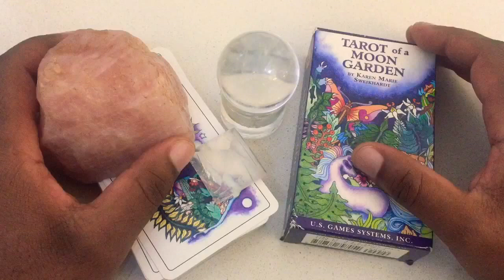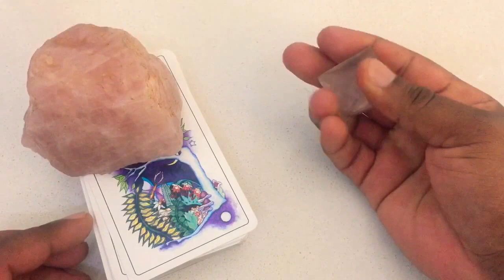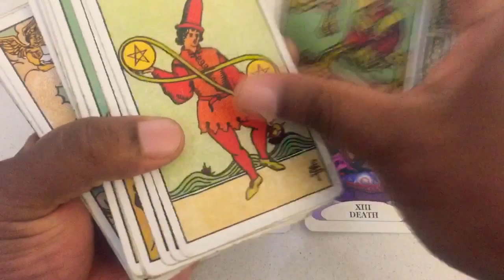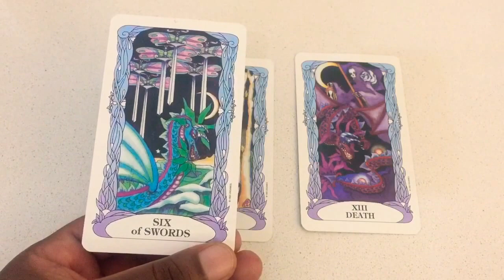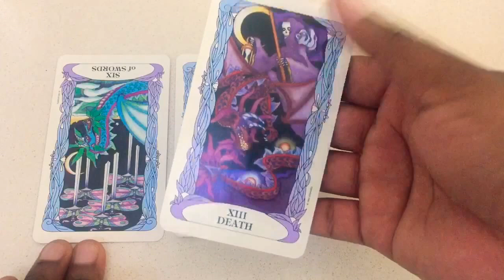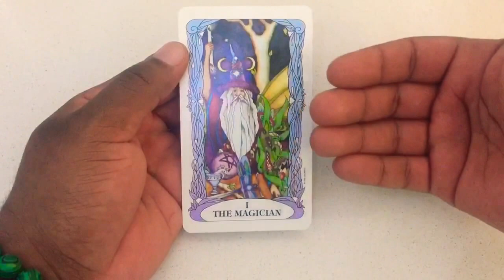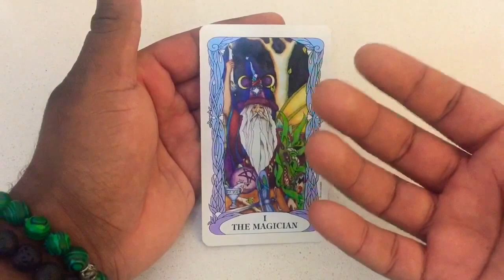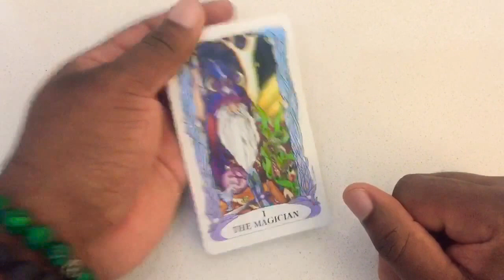Daily Tarot 4 June Your Whole Life Can Change Today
* Psychic Tarot and Oracle Readings
* Crystal Healing
* Training - Reiki, Crystal Healing & Tarot

Forever love
Adrian H. Nelson
Transformation Coach

Air Signs
Aquarius Gemini Libra
Water Signs
Cancer Pisces Scorpio
Earth Signs
Taurus Virgo Capricorn
Fire Signs

TAROT CARDS

MUSE Tarot
Radiant Rider-Waite Tarot
The Gilded Tarot
SIMPLY Tarot
Archangel Power Tarot Cards
Angel Tarot Cards
The GOOD Tarot
Deviant Moon Tarot
OSHO Zen Tarot
Triple Goddess Tarot
Tarot of the moon garden

ORACLE DECKS

Moonology Oracle Cards
Angel Answers Oracle Cards
The Enchanted Map Oracle Cards
Angel Prayers Oracle Cards
Daily Guidance from your Angels Oracle Cards
Guardian Angel Reading Cards
Notes from the Universe on Love & Connection
Keepers of the light oracle cards
The Healing Oracle Crystal Reading Cards
Oracle of the 7 Energies
Spellcasting oracle cards
The Law of Attraction Cards